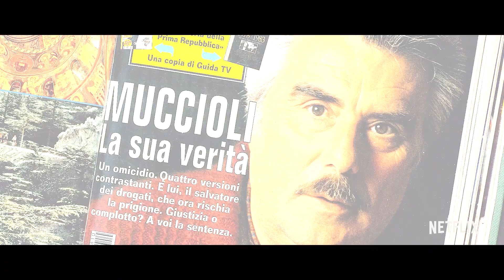SanPa: Luci e Tenebre di San Patrignano - Trailer Ufficiale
La docu-serie in 5 episodi che racconta la storia della comunità di recupero di San Patrignano sarà su Netflix dal 30 dicembre 2020.